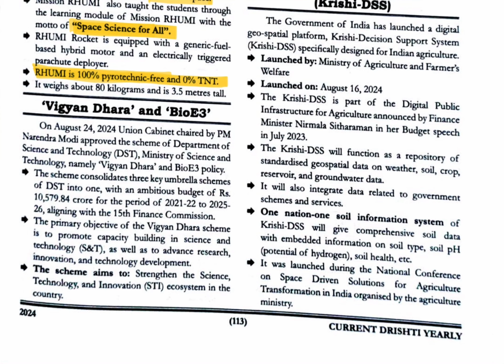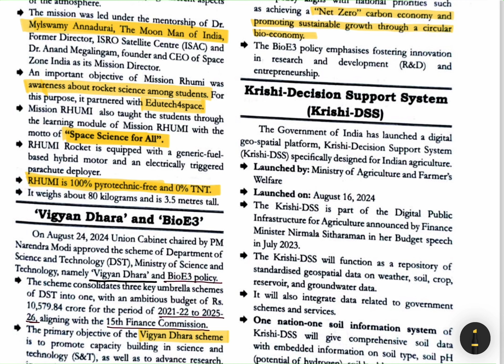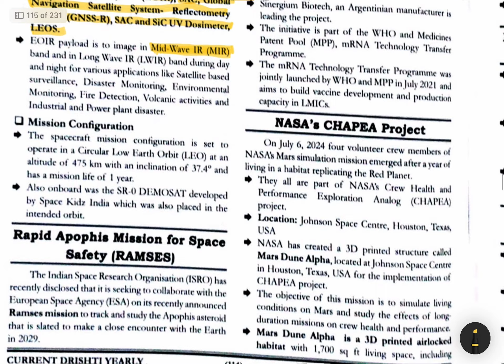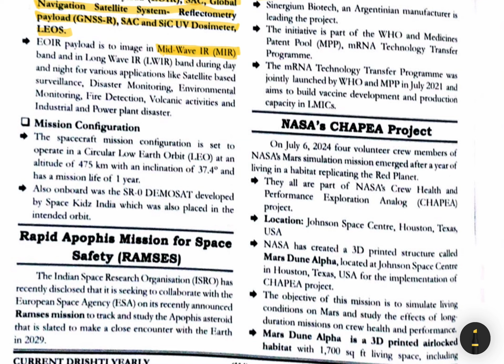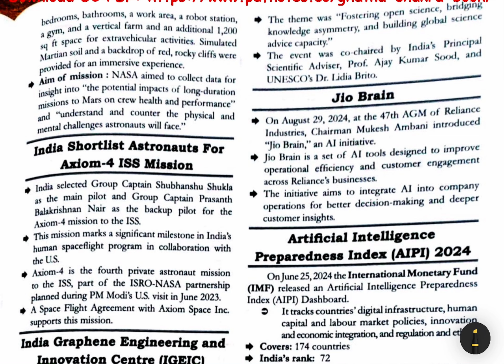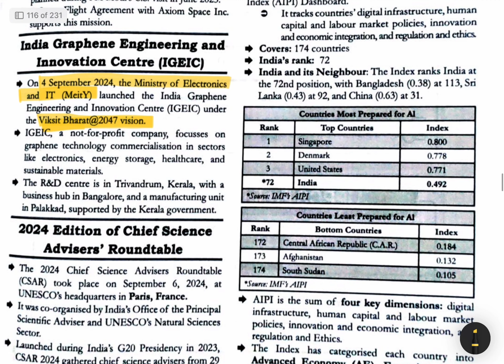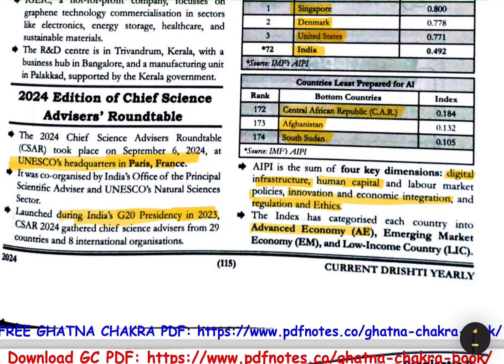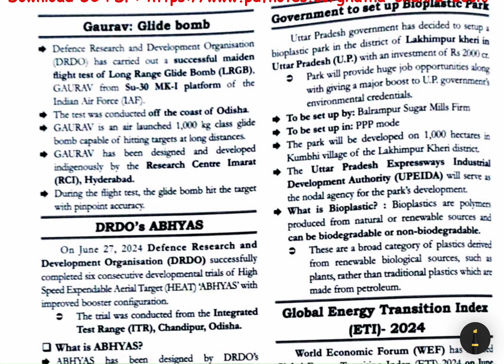Quick Revision of Eye Drishti Ghatnachakra Current Affairs in English